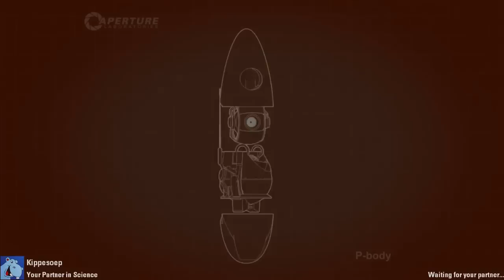Portal 2 - Trust Building 8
Kippesoep and I decided to play some custom coop maps.

I didn't realize I didn't have it set to record my mic until more than halfway through our playthroughs. So that's why most of the time I am not voice chatting (but I actually was).

It took a bunch of time to do the sing-a-long animation. Kip stopped at "Lyr"; I didn't cut him off.